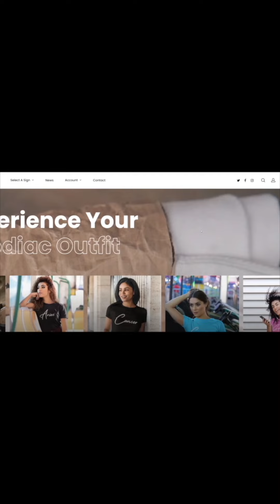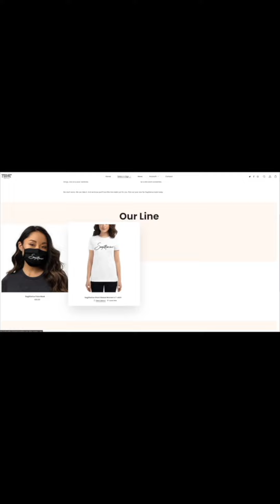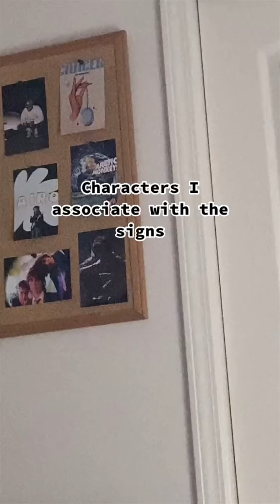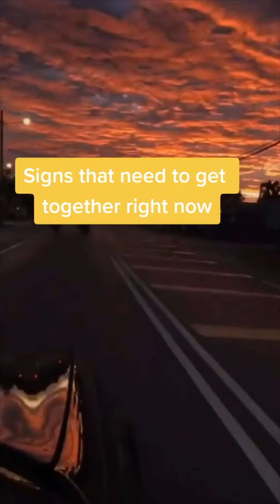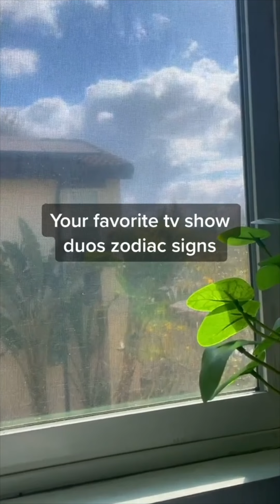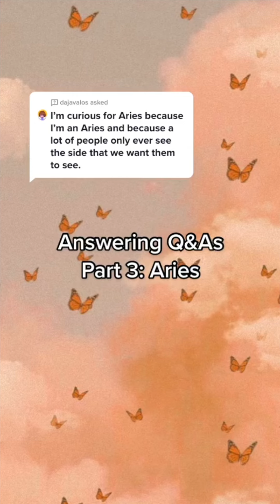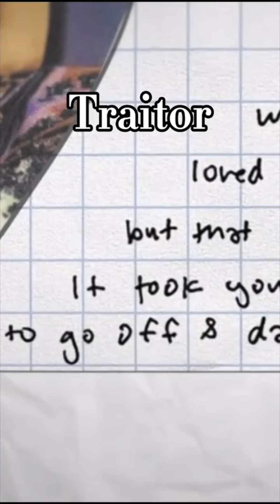Zodiac Signs Compilation